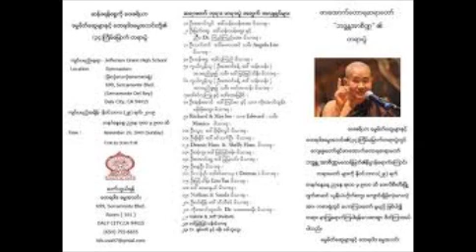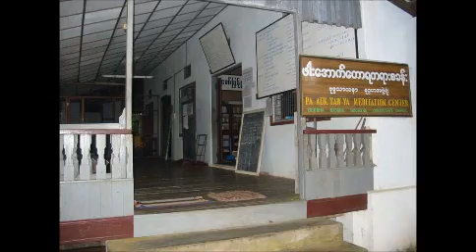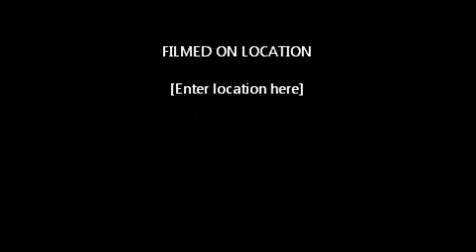မဟာသတိပဌာနသုတၱန္ 034 of 143